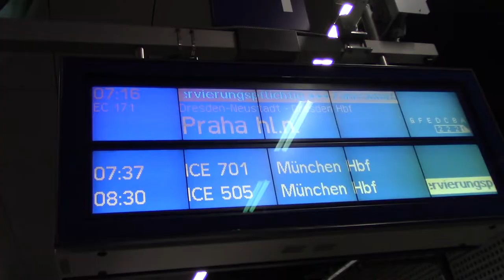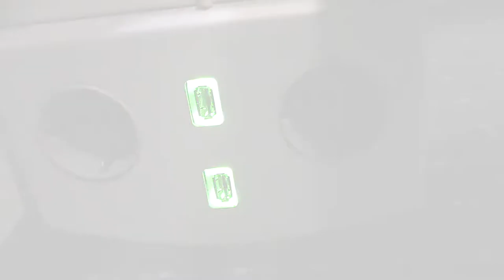Train Trip Around Central Europe 2: Berlin Hbf to Dresden Hbf by Euro City (1st class)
This video is an extra part (detour) of a series of round trip in Central Europe.

I rode a train of Euro City from Berlin Hbf to Dresden Hbf (final destination is Prague Central).

This Euro City is Czech rolling stock (beautiful light blue coach and loco) and it costs 41EUR at 1st class.
Between Berlin and Dresden, the train doesn't stop at any station, really cozy and smooth trip.